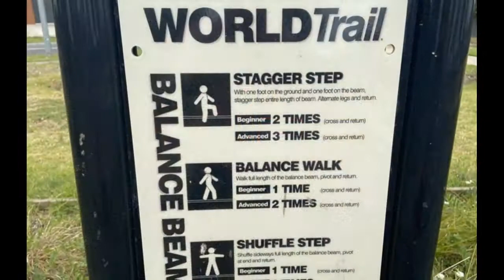Holmewood Avenue Park Outdoor Gym (Deer Park)